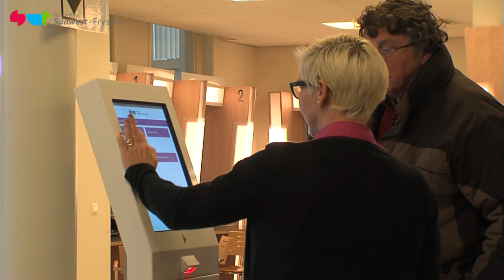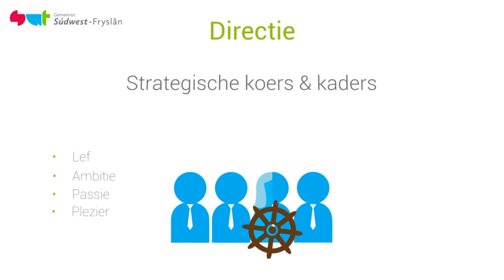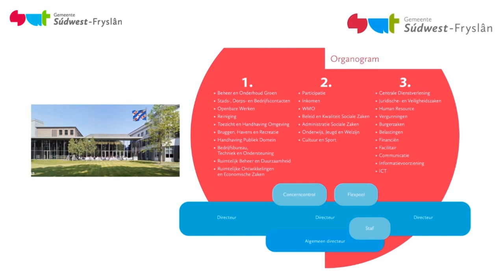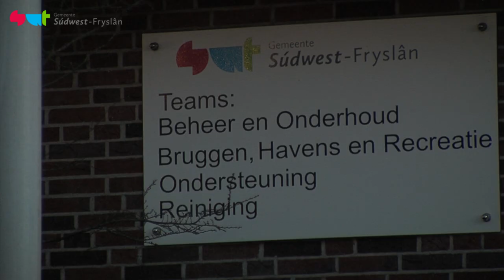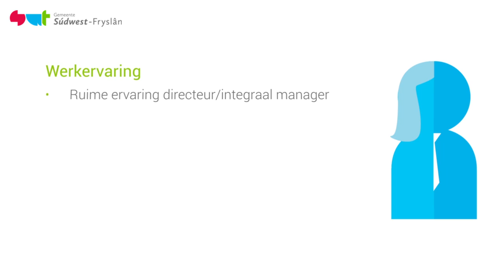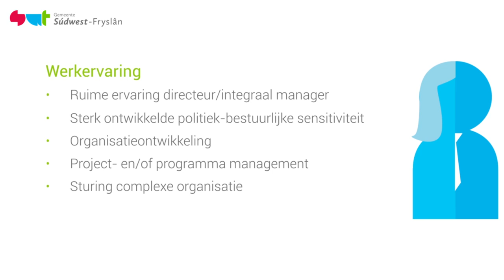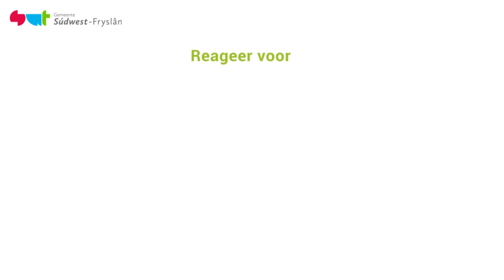Wervingsfilm Gemeentesecretaris/algemeen directeur gemeente Súdwest-Fryslân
Kijk voor meer informatie op | Video gemaakt door Rudy Bouma van BoumaProducties.nl